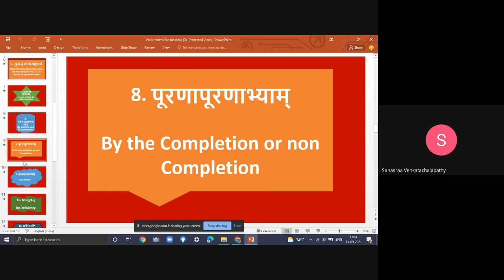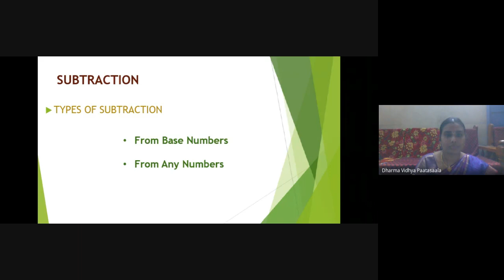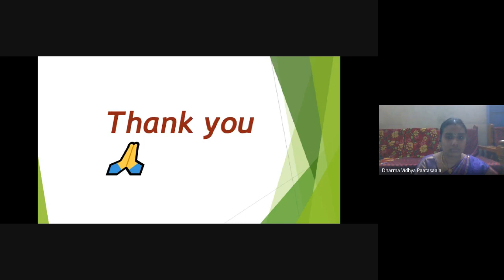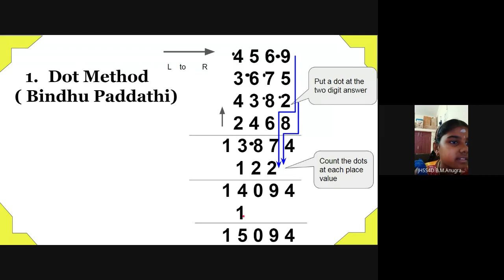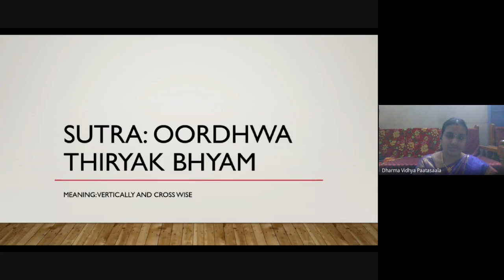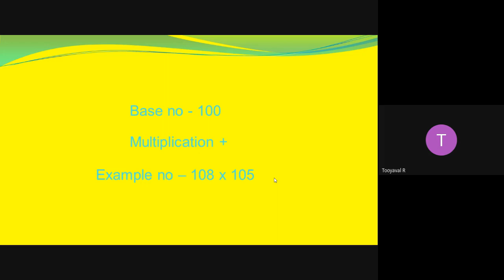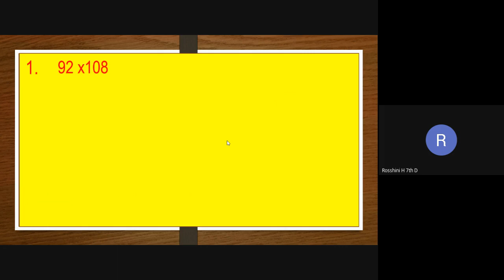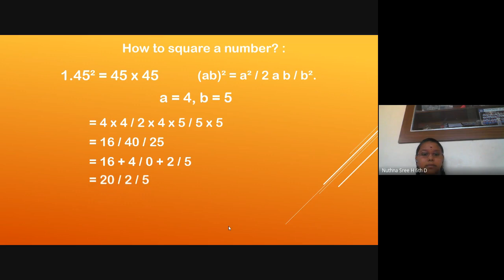💐DVP -Annual Day -1 -VEDIC MATHS💐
||ஸ்ரீ:||

தர்ம வித்யா பாடசாலா
(ஆயுர்மந்த்ரா அறக்கட்டளை)
நடத்தும் இணையவழி
இலவச பாரதீய ஸாஸ்த்ர வகுப்பு.
🌹இணையவழி ஆண்டு விழா🌹
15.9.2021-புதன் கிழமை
வரை நடைபெற உள்ளது.
இன்று- (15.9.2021) வேத கணிதம் நடைபெற உள்ளது. அனைவரும் தங்கள் குடும்பத்தாருடன் வருகை தந்து விழாவினை சிறப்பித்து தருமாறு கேட்டுக்கொள்கிறோம்.🙏

நேரம்: மாலை 5 - 6